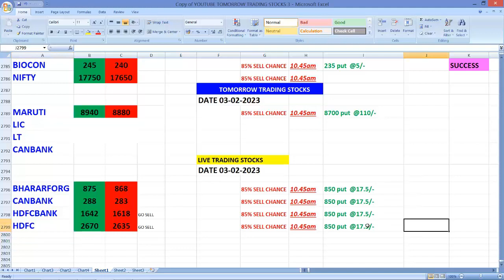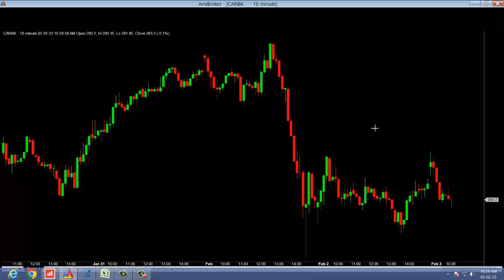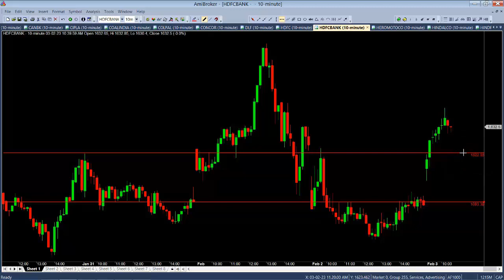ALL SELLING FORCE 3-2-2023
PROFIT SHARING முறையில் உங்களது எடுத்து தருகிறோம்
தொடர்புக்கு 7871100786